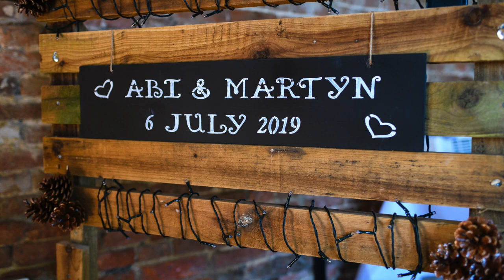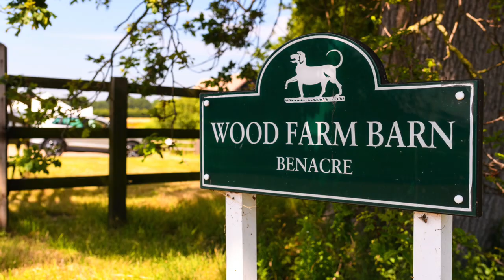Benacre Barn Wedding - Abi & Martyn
Abi and Martyn's Wrentham church wedding followed by their reception at Benacre Barn, Suffolk